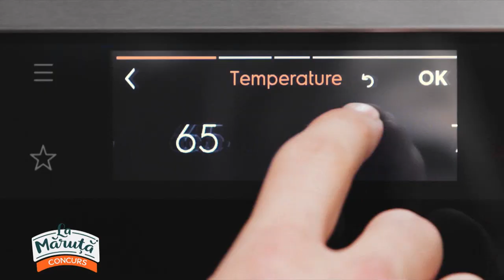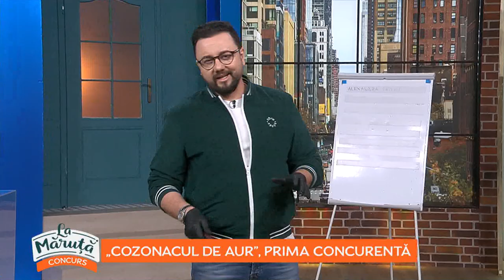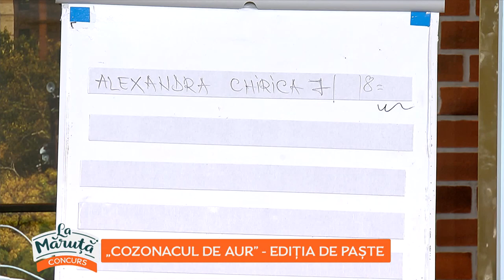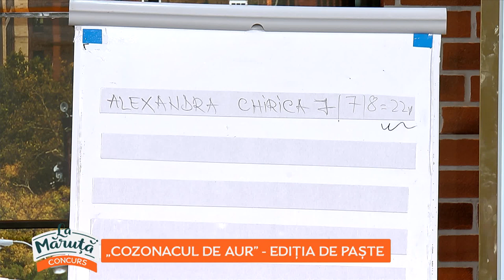Cozonacul de Aur - Ediția de Paște 2022